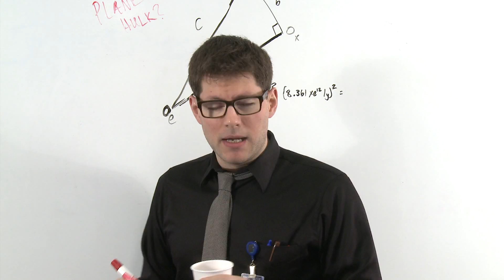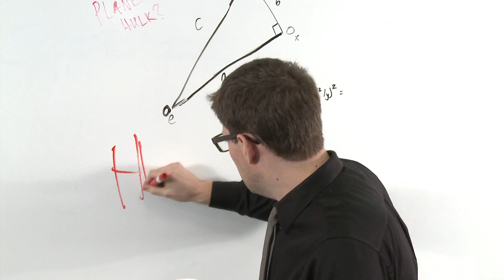Marvel Studios Planning "Planet Hulk" Movie?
Latino Review is reporting that after the second Avengers movie in 2015, Marvel is planning a solo Hulk film based on the comic storyline "Planet Hulk". Boy, is Pluto going to be pissed when he hears about this.

Hosted by: Andrea Boehlke
Featuring: Jeremy Bent
Camera Operator: Eric Husosky
Editor: Eric Husosky